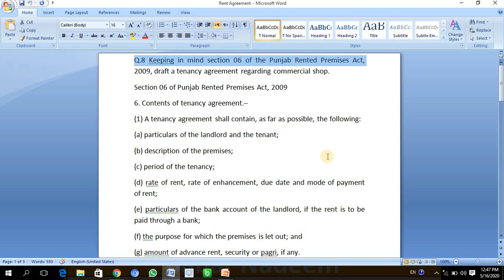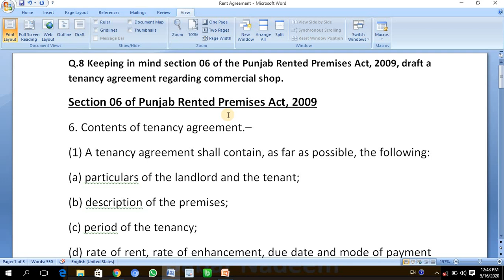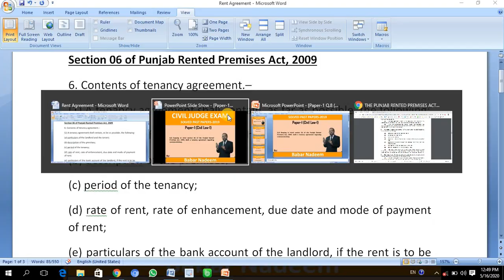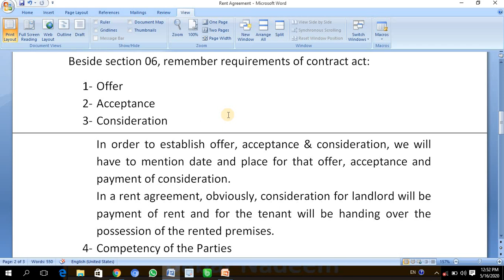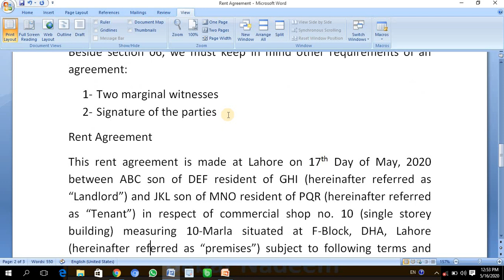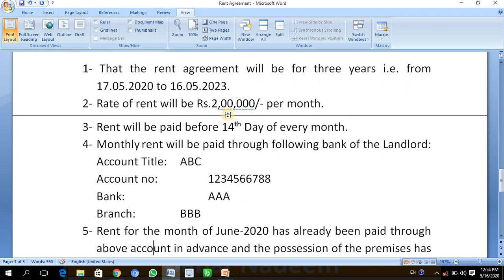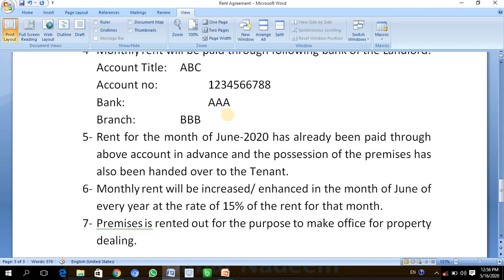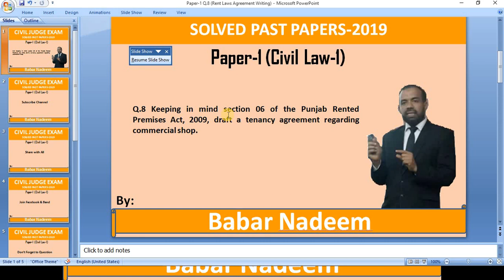Civil Judge Exam Past Papers 2019 Paper 1, Q 8 Punjab Rented Premises Act 2009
Answer of Question no.08 of Paper-1 (Civil Law-1).
For presentation purpose, you may download following attempts taken by respected members...